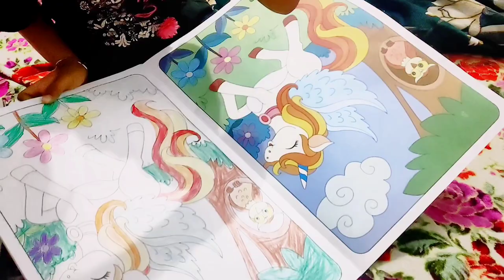Mishka ko mile good or star ⭐ OR Tashu bani morden dulhan 😍💃🌍💒🎊dailyvlog 2023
Mishka ko mile good or star ⭐ OR Tashu bani morden dulhan 😍💃🌍💒🎊dailyvlog